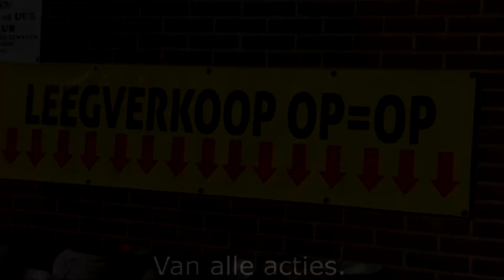Bebotegels in vriezenveen. Goedkope tegels te koop alleen deze week!